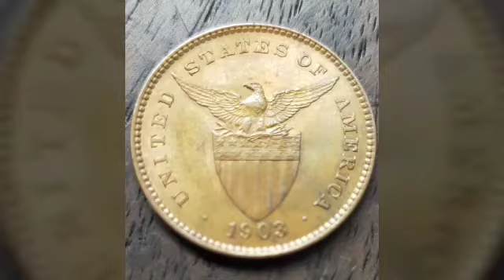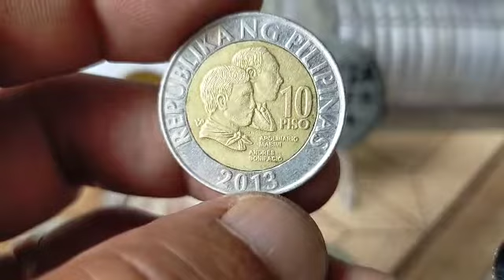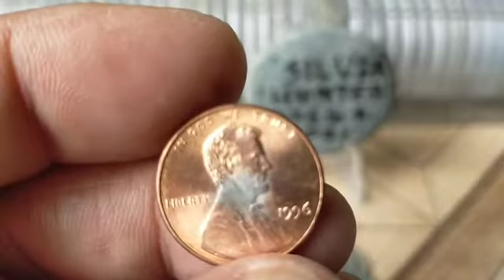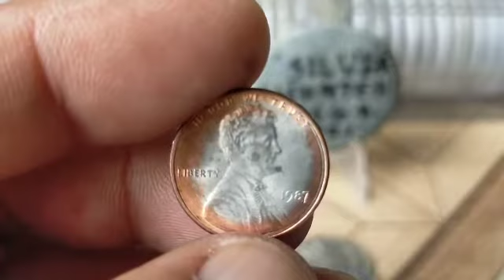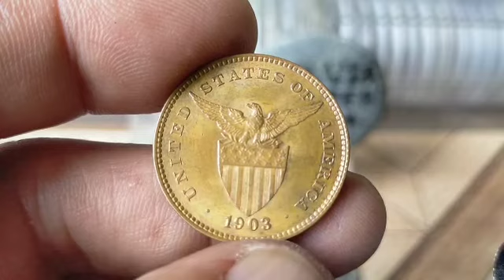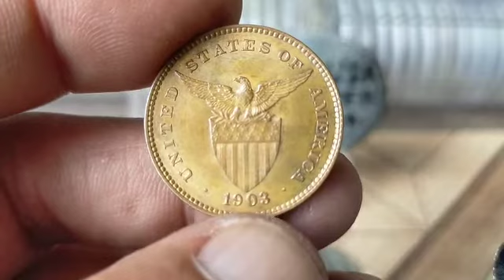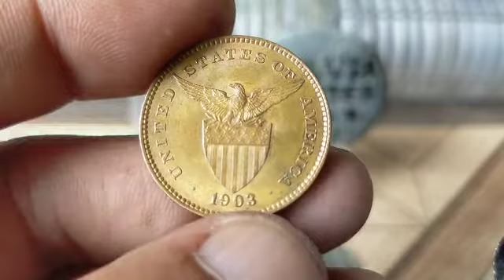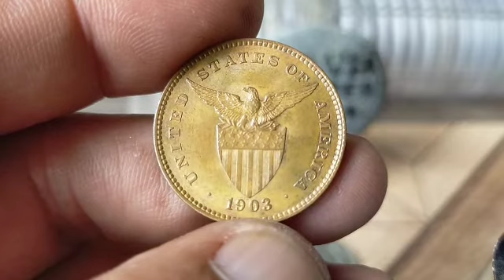🇺🇸🇵🇭1Centavo*1903*🥺Us Administration*from;Ronald Doti🤵